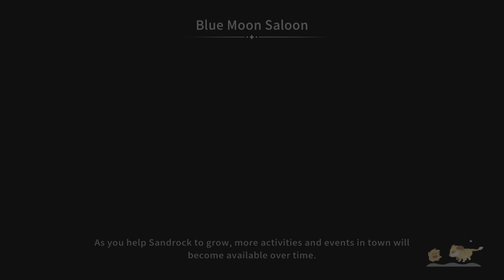My Time at Sandrock early game Stamina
Early game Stamina regain